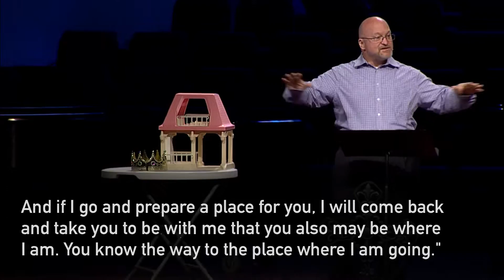2019 06 16 Ultimate Transition Part 1 Dr Scott McKee